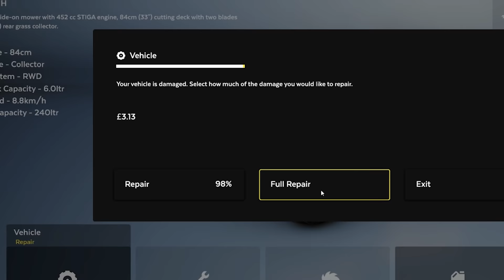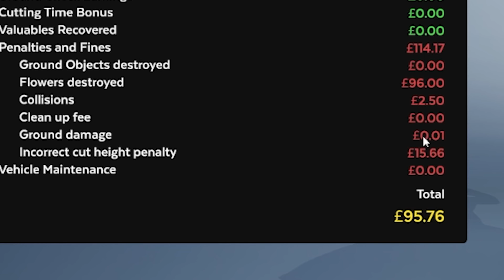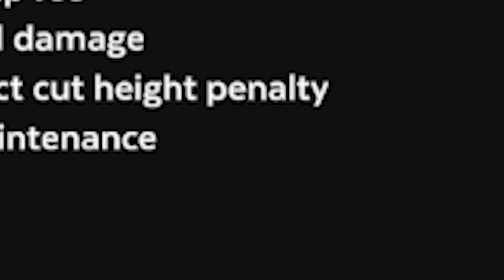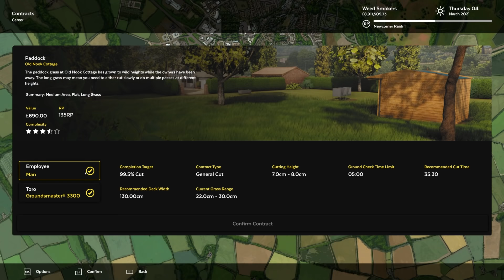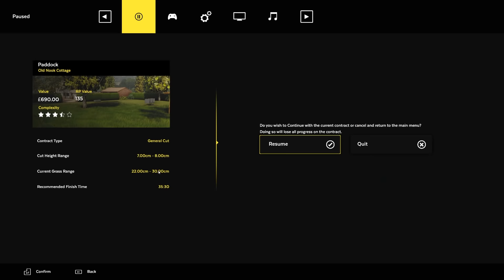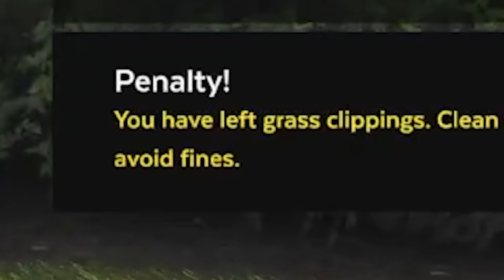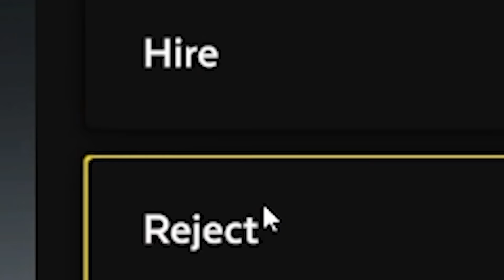I started a lawnmowing business that ruins gardens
How to ruin Lawnmower Simulator: Be me essentially

Editors:
Kippesoep001
FluffyroxGames